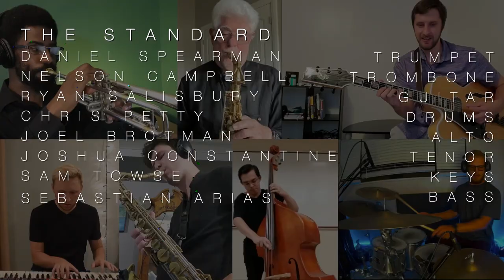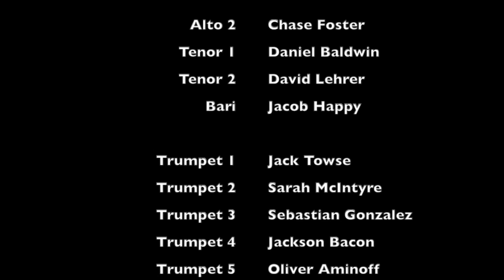Soundhouse Studio Pro 2020 Summer Concert - Night 2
Concert Order

The Phathouse Band - Up All Night
Composed by Jaden Bueno
Produced by Gordon Goodwin
Managed by Jaden Bueno
Video editing by John McNairy

The Offbeats - Little Miss Fancy Pants
Produced by Jeff Coffin
Managed by Mitch Furniss

The Phatsound Band - New Normal

The Standard - Con Alma
Produced by Sean Jones
Managed by Nick Petty

The Cornerstone Jazz Orchestra - The Shade of the Cedar Tree

The Phathouse Band - Hunting Wabbits
Video editing by Daniel Baldwin